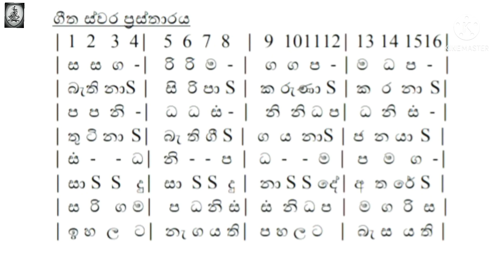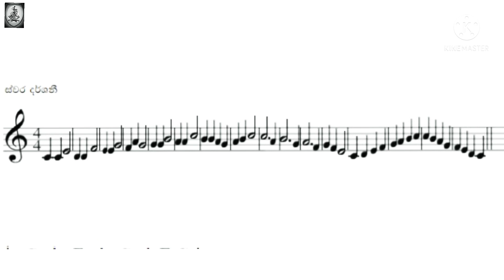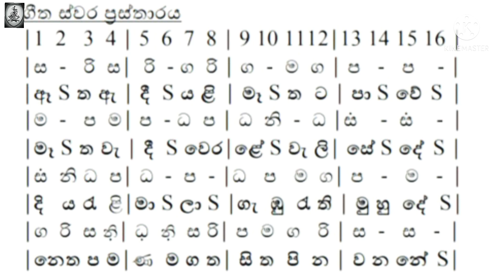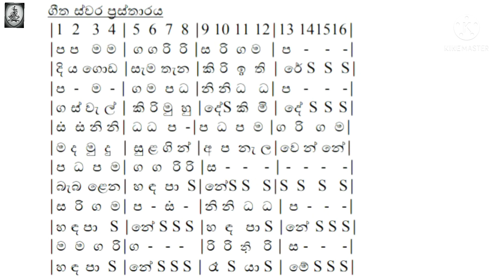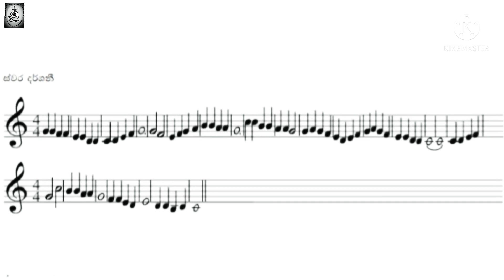ස්වර ස්ථාපන ගීත සහ බටහිර සංගීතය || Swara sthapana geetha & Western Music || අමාසඳූ Music Academy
Watch "අමාසඳූ  Music Academy" on YouTube